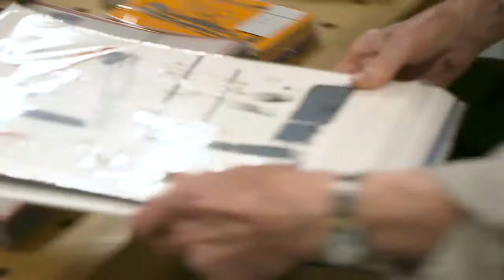L'artiste peintre Roland Delisle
Jessie est allée rencontrer le peintre de 98 ans Roland Delisle.